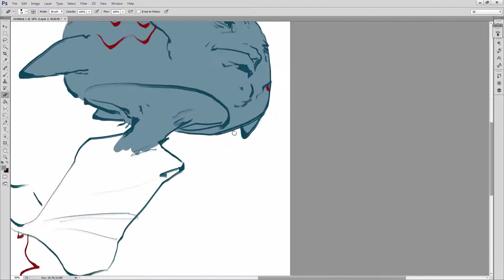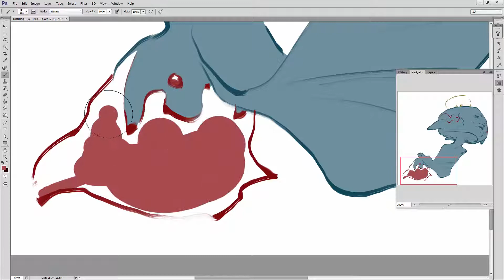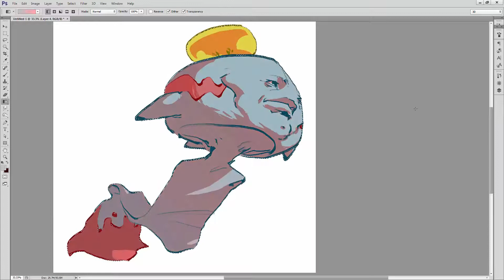Pokemonday Episode 21: Chimecho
I'll probably go back to my usual painting style with the next poke, I know which one I'm gon do and the painting will just WORK.  Until then, enjoy this distraction!